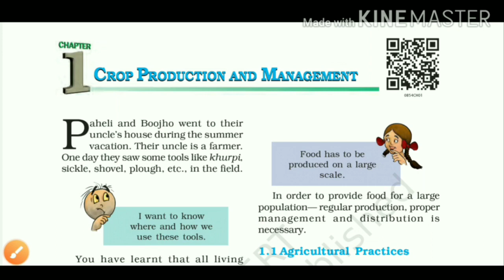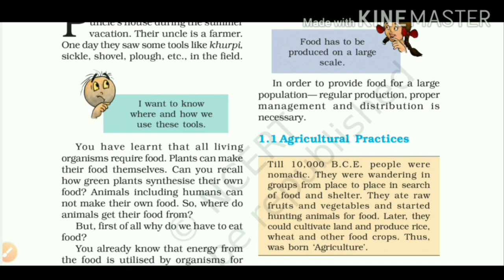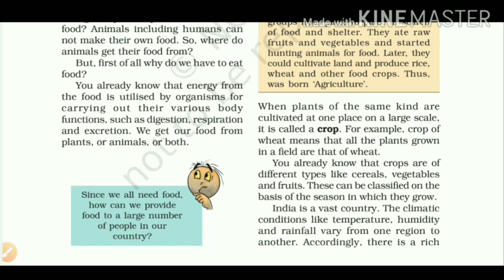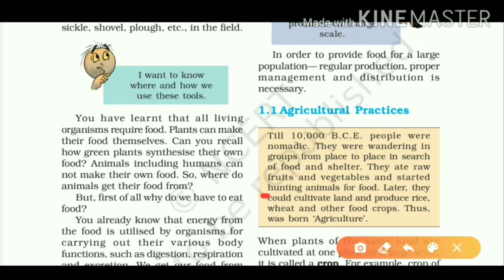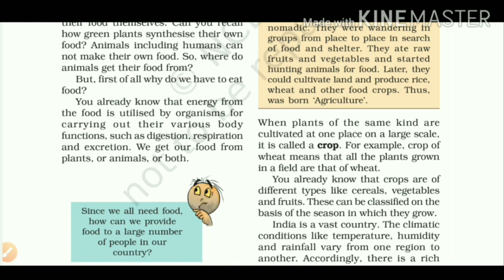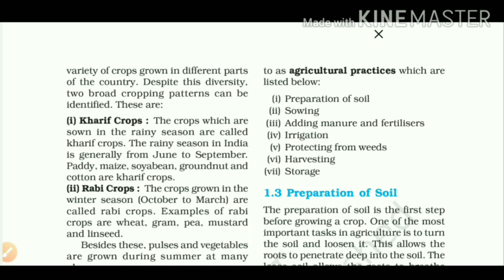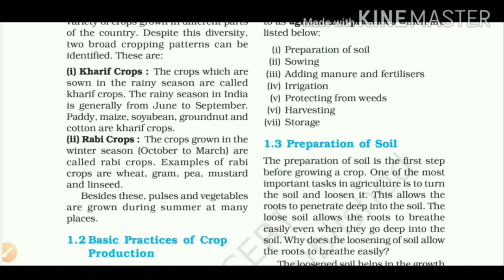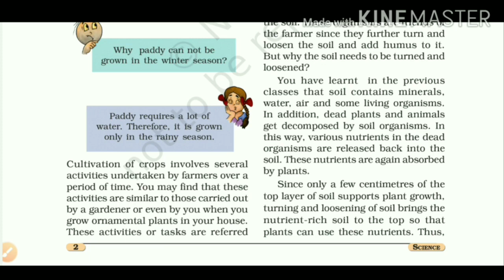Chapter -1 Crop production and management || class 8||science||part 1||NCERT||easy explanation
This video is for understanding chapter 1 crop production and management of class 8 science

NCERT science class 8#chapter1